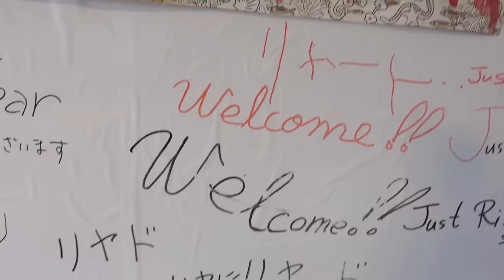24h dans une famille japonaise